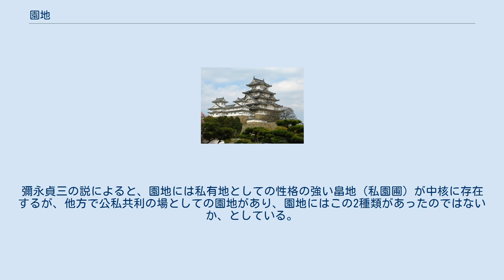園地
園地（えんち）とは、 公園や庭園などの敷地の総称。
 日本古代の律令制において、主に桑・漆を栽培するために支給された、宅地に付属した土地を指す。
蔬菜（野菜類）や果樹類も栽培された。
 ここでは、後者の例について解説する。
 田令によると、 班田収授法と並んで、地の多少（土地の広さ）に応じて各戸に「均給」された。
 絶戸の場合は「還公」といって返却する必要があった。
 その実態は不明で、不輸租地であったが、面積など班給の基準は定まっていない。
田の賃租は１年限りであったが、園は任意に賃租、及び、売却することができ、官司に報告し、承認を得ることで、子孫への世襲・他人への永買や賃租が可能であった。
 すなわち、還公のための条件となっている絶戸の場合でも、所有者が生存中に売った園地はその対象とはならなかった。
そのため、土地の私有が発展するよりどころになっている。
 このほか、戸婚律在官奪私園圃条では、園圃の侵奪に関する罪を定めている。
 寺への施入や売買は禁止されていたが、実際には行われていた。
『続日本紀』によると、天平18年（746年）には 諸寺（てらでら）の、百姓（はくせい）の墾田と園地（ゑんち）とを競ひ買ひて、永く寺の地とせむことを禁（いさ）む とある。
 神護景雲2年（768年）9月の称徳天皇の勅でも「大宰府が観世音寺の墾田を収公し、人民に班給した」ことを問題とし、人民に班給してあった開墾の進んだ田12町4段を寺に施入し、園地36町6段を従来通り公地としたとある。
 延暦2年（783年）6月の桓武天皇の勅によると、「京師や畿内の定額寺の数には限りがあり、ひそかに寺を作り、営むことについては制度を立てているが、近年規制がゆるやかになっており、このまま年代が立てば寺でない土地はなくなるであろう。厳しく禁断を加えるべし。今後は私に道場を建造したり、田や家や園地を喜捨したり、それらを売却・交換して寺に与えたりしたら、主典以上の官人は現職を解任し、その他の官人は蔭・贖の特権にかかわりなく、杖80叩きの刑に処す」となっている。
 延暦14年（795年）4月の勅によると、（普通の）寺院が他人の名義を借りて、実は自分のものにするという行為が行われているといい、既に寺に施入されている土地について調査し、今後は寺が得た土地は官が没収することとし、このようなことがないように、という厳しい処置で臨む態度を示している。
 以上のような禁令がしばしば発せられたが、効果はなかった。
中世には園（その）に発展し、年貢はなく、公事のみが義務づけられた。
 養老令の配列からすると、田令15条の次に16条「桑漆条」が配列されており、 上戸に桑300根、漆100根以上。
中戸に桑200根、漆70根以上。
下戸に桑100根、漆40根以上を5年で植え終えるように、土地が桑漆の栽培に適していない場合、及び、狭い郷では、数通りでなくてもよい。
 と定められている。
このことからも、園地には桑漆が植えられることが前提となっていることが分かる。
ただし、実態としては野菜や果実も植えられていたようである。
 唐の田令で園地と対比できるものは、「園宅地」と「戸内永業田」であり、両方とも「均給」はされるけれども、「還公」はされないものである。
前者は土地の兼併を禁ずる一般規定以外に売買などについての制約は存在しないが、後者は特定の場合のみの売買が許され、貼賃・入質も禁止されていた。
加えて、桑や楡が課植され、収授の対象とはされないという名目ではあったが、狭郷においては事実上の収授の対象とされることもあった。
土地所有の性格から見ると、日本の園地は「園宅地」に近い性質を持っているが、条文を比較すると、「戸内永業田」の条文を参考にしたことも見えて来る。
つまり、令の制定者は「園宅地」と「戸内永業田」を併せたようなものとして「園地」を構想し、日本の実情を加味したものと思われ、養老令において、大宝令にはなかった「宅地」を新設し、「桑漆条」を立てて、園地条との補完関係に置いたものと思われる。
養老令の改訂の背景には、霊亀年間以降の陸田奨励政策があったようであり、陸田も口分田に準じて収授の対象となったものと思われる。
 上述の禁令に共通している点として、ともに寺院に関する地目としてのみ現れている。
上記の天平18年の史料で、競買の対象とされているのは、墾田と園地であり、墾田との関係で園地の景観上の特色を叶えると、宅地に園地が存在しないことが分かる。
彌永貞三の説によると、園地には私有地として...